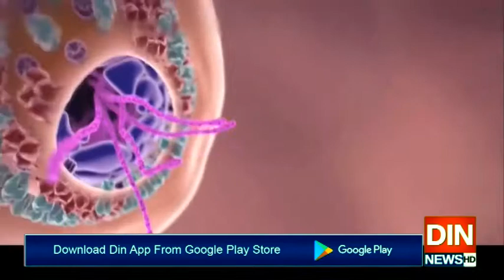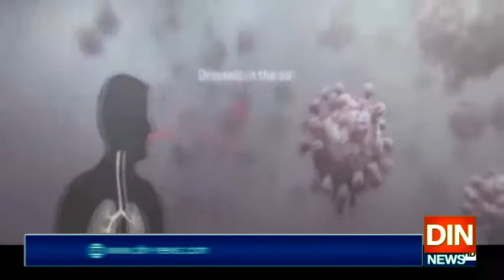پاکستان میں کرونا بے قابو۔۔۔